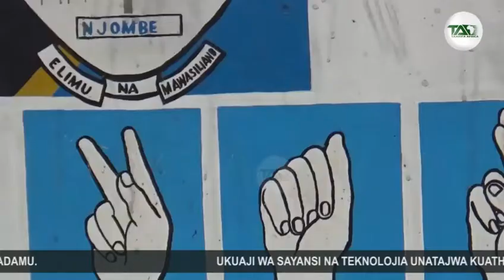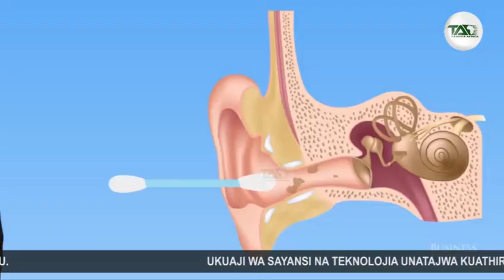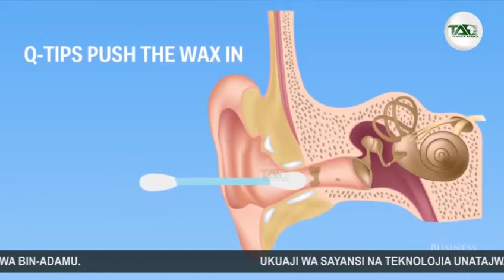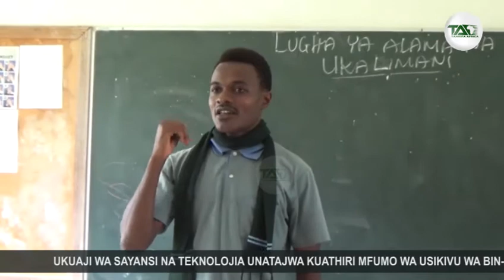TIZAMA MATUMIZI YA HEADPHONE YANAVYO HARIBU MFUMO WA USIKIVU KWA BINADAMU 1